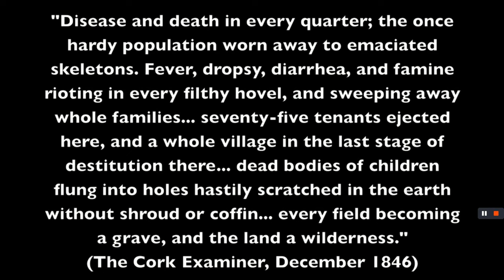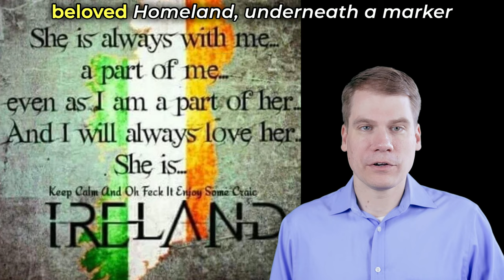Did the Irish Really Invade Canada in 1866?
Join me as I share my reaction to the little known period in History where the U.S. Civil War indirectly led to the Irish invading Canada in 1866, 1870 and 1871 in an Episode known as the Fenian Raids.  Learn about this little-known moment in history and how it affected the relationship between these two countries. This is a fascinating piece of history that deserves more attention!

Legal and Copyright Contract: By clicking on, reviewing or making a copyright claim on this video you agree to all of the below terms and conditions and to the jurisdiction of the Courts of Ireland to resolve any copyright claims and/or disputes in relation to this video. You also agree that this contract will supersede any other agreement, past, present or future in relation to this video. Under the Copyright and Related Rights Act of Ireland, 2000, Fair dealing with a work for the purposes of criticism or review of that or another work or of a performance of a work shall not infringe any copyright in the work where the criticism or review is accompanied by a sufficient acknowledgement. In this Part, “sufficient acknowledgement” means an acknowledgement identifying the work concerned by its title or other description and identifying the author. The Principal Act, as amended in 2019, is amended, by the substitution of the following section for section 221: Fair dealing with a performance or recording for the purposes of criticism or review, of that or another performance or recording, or of a work, shall not infringe any of the rights conferred by this Part. Fair dealing with a recording of a performance for the purposes of caricature, parody or pastiche shall not infringe the copyright in that work. In this Part, ‘fair dealing’ means the making use of a performance or recording which has been lawfully made available to the public for a purpose and to an extent which will not unreasonably prejudice the interests of the rights owner where such use is accompanied by a sufficient acknowledgement. As per the Judgement on the 26 April 2022 in the CJEU Case C-401/19, Republic of Poland v European Parliament and Council of the EU: it was noted in that judgement that the interpretation of Article 17(7), second paragraph, requires that member states permit users of online sharing services are authorised to upload and make available content generated by themselves for the specific purposes of quotation, criticism, review, caricature, parody or pastiche. This video is for the purposes of quotation, criticism, review and parody and falls within the criteria set out by that judgement and the mandatory requirements of the EU Copyright Directive For any and all claims of copyright the following evidence will be required: - Evidence of Copyright or Related Copyright rights - Evidence of breach of copyright exceptions as noted above - Evidence that the video has negatively impacted the market share of the original work and that the copyright holder has lost revenue as a result of the video - Evidence that it was not reasonable or fair to use the amount of the copyright work utilised in the video - Evidence of the video being re-edited to constitute what forms fair use under copyright law Note: All attempts at fraudulent copyright claims such as those made by non-copyright holders will be reported to the police as attempted fraud! If you make a false copyright claim under law, a copyright claim that is not compatible with the law such as fair dealing or fair usage and/or a false claim by misrepresentation you agree that you will reimburse the owner of this video to the tune of EUR 250,000 and that your costs and claims will be limited to the amount of revenue earned by this video.